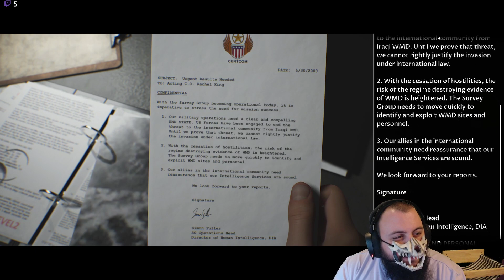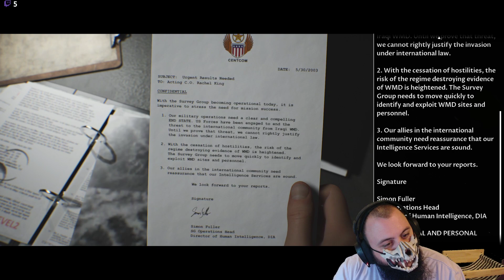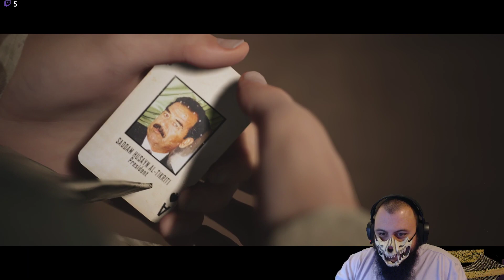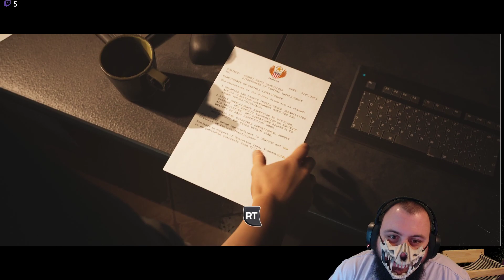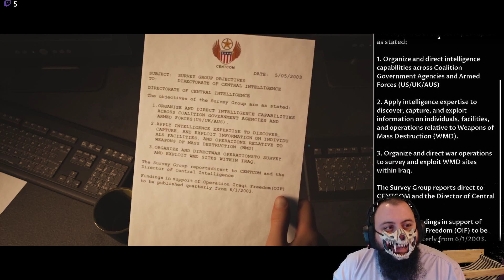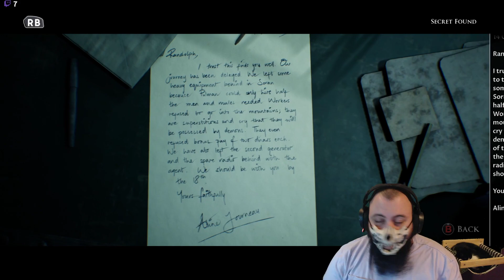House Of Ashes: Part 1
By far the best Dark Picture Anthology yet. Extremely hard choices and fast pace story telling has me invested. Join us as we try to keep everyone alive as we unravel what this deep and ancient mystery is all about.